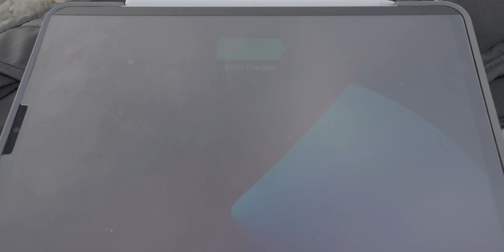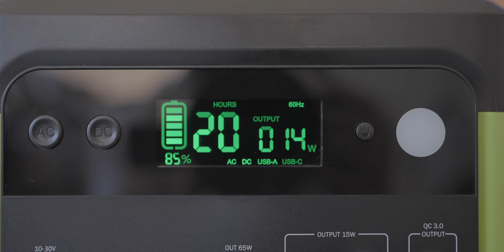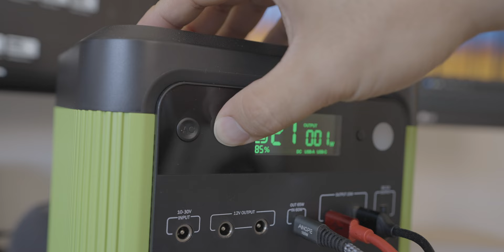I love what I do 😊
I love what I do here in Japan, honestly, I could live anywhere as long as I'm doing what I am currently doing. Is it stable? maybe not, could I be out of a career tomorrow, yes, but this isn't about the what-if, and it's more about what you are going to do now. living in the moment for me is important and if YouTube and working freelance are going to get me to where I want to go in life then that is what I am going to do in the long term.